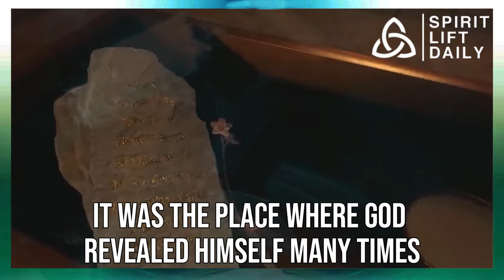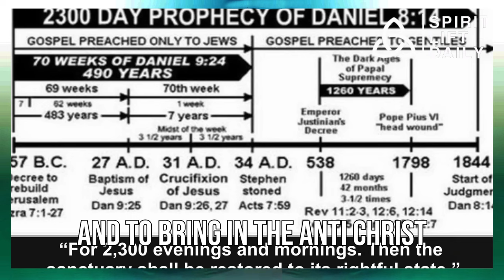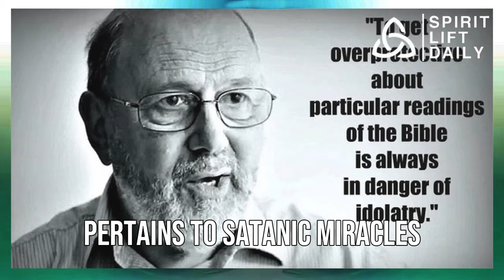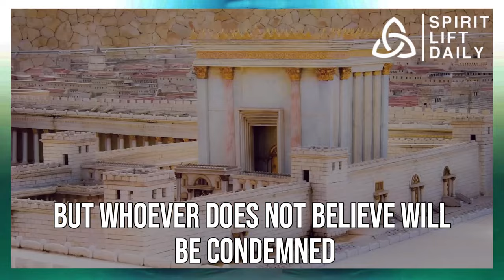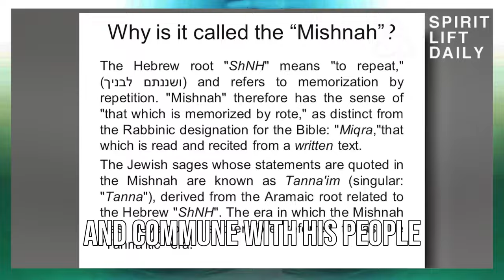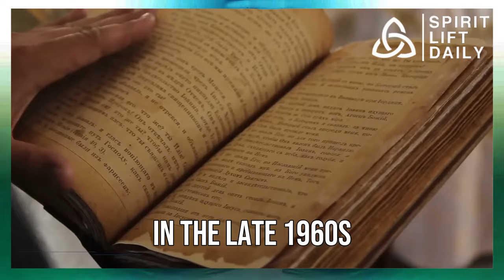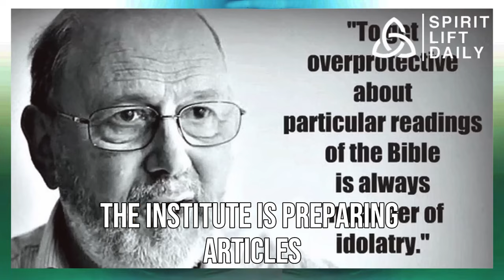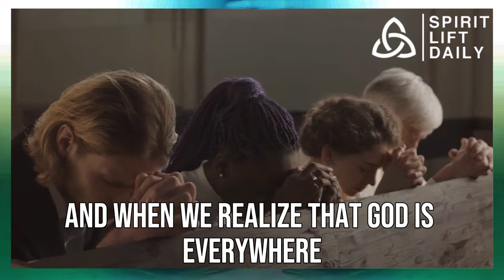The Third Temple's Forbidden Secret: Unveiling a Prophetic Puzzle, Something Terrifying Has Shown Up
The Third Temple's Forbidden Secret: Unveiling a Prophetic Puzzle
Ever heard of whispers about a mysterious Third Temple in Jerusalem? It's not just about bricks and mortar; it's a potential gateway to a prophesied future. Buckle up, because this story dives into ancient secrets, world-changing possibilities, and a hidden truth that's about to be exposed.

The idea of the Third Temple is rooted in the Bible, hinting at a time when animal sacrifices return to Jerusalem. Many folks, particularly Orthodox Jews, see this as a crucial step in fulfilling biblical prophecies. This temple, they believe, won't just be a place of worship; it could be a turning point in history. But here's the twist: the very act of building it might unleash forces we can't even begin to comprehend. It's a double-edged sword – the promise of prophecy alongside the fear of the unknown.

Now, here's where things get interesting. The Temple Institute, a group in Jerusalem, isn't just waiting around for this prophecy to unfold. Since 2015, they've been preparing in some pretty unexpected ways. They've even built an altar and conducted practice sacrifices to be ready for the real deal. Imagine the headlines – "Animal Sacrifices Return to Jerusalem in Trial Run!" This boldness caused a stir, with some arrests and heated debates. But in 2018, they got the green light to perform these practices closer to a holy site, marking a significant step forward.

So, what's the big secret? It's the sheer determination and progress being made towards the Third Temple's construction. This isn't just a far-off dream anymore; it's a tangible possibility with a dedicated group actively working towards it. Whether it brings a golden age or unleashes unforeseen consequences, one thing's for sure – the Third Temple is a story that's far from over.